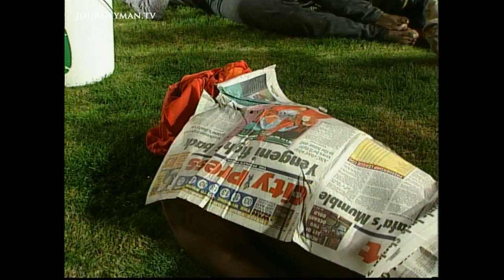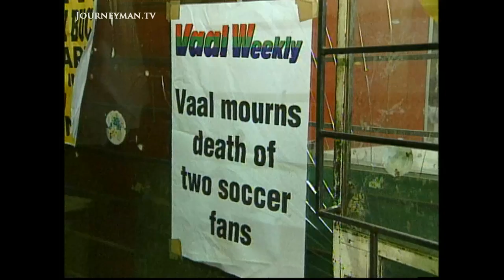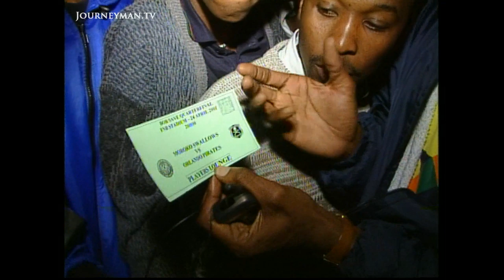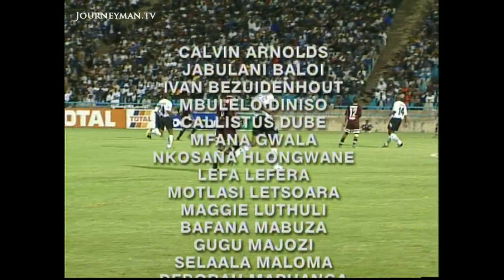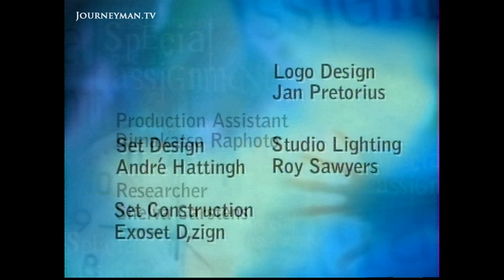The Football Tragedy That Shocked South Africa (2001)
In The Name Of The Game (2001): Ten years after the last serious crowd trouble in South Africa, once again safety measures at football games are in the spotlight after 43 people died at Ellis Park in Johannesburg.

The stadium was incredibly overcrowded, so much so that spectators were spilling onto the pitch. Before the situation became deadly it bore many of the hallmarks of a cause for concern, yet nothing was done to mitigate it. This report investigates how this tragedy was allowed to happen.